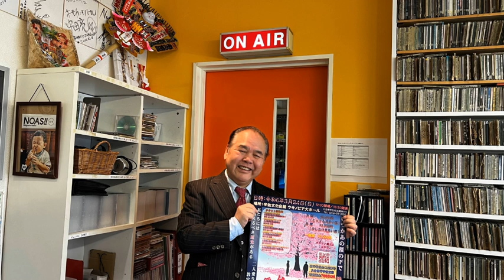NOAS FM（FM中津）「GO！イージー」清水洋子（2024年３月22日OA）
Noas FM で 月曜日から金曜日の
am8:00～am11:00 に放送されている番組
「ＧＯ！イージー」
その金曜日をなさっている 清水洋子 さん
その番組に出演させて頂きました。
もちろん 令和６年３月２４日 に開催される
舞台「桜の下で君と」の告知です。

なぜ？ 清松総合鐵工株式会社 という
一企業の社長である よっしぃキヨマツ が
その 桜の下で君と の 舞台 を

その想いを 清水洋子 さんに
聴いて頂きました。